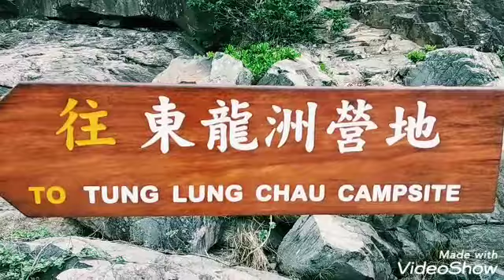tung lung chau